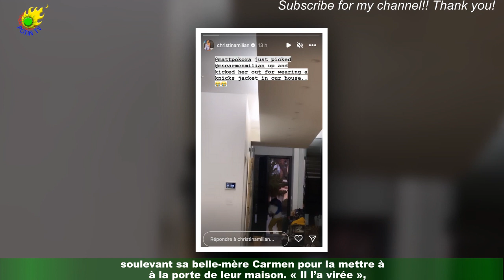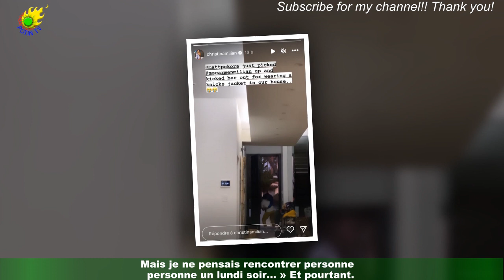Matt Pokora met sa belle-mère à porte, la raison est hilarante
Samedi 28 janvier, sur Instagram, Christina Milian a partagé une vidéo de Matt Pokora,soulevant sa belle-mère Carmen pour la mettre à la porte de leur maison. « Il l’a virée »,a-t-elle commenté hilare, avant de dévoiler la drôle de raison.